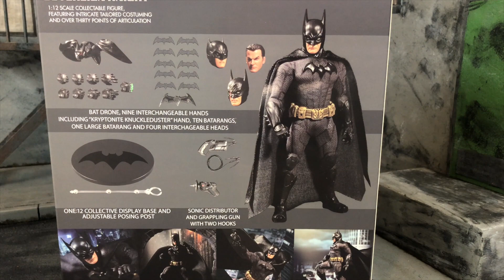TOYS TRACKER : unboxing BATMAN - SOVEREIGN KNIGHT (One:12 Collective MEZCO). En Français !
Cette vidéo de TOYS TRACKER présente l'unboxing de la figurine BATMAN - SOVEREIGN KNIGHT (One:12 Collective MEZCO). En Français !

Pour acheter cette figurine sur eBay et soutenir la chaîne

Pour acheter les autres figurines MEZCO One:12 Collective